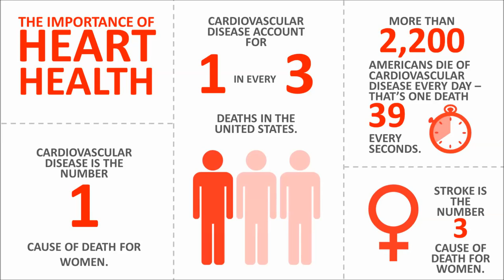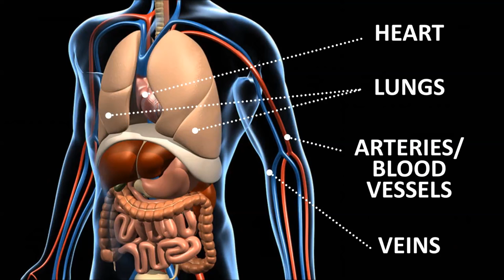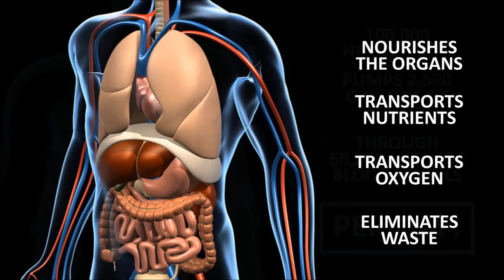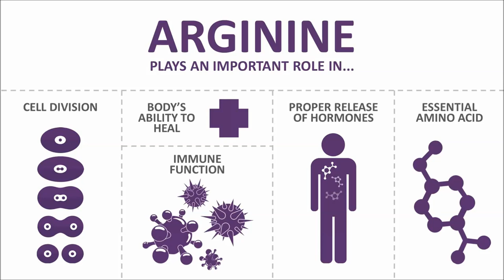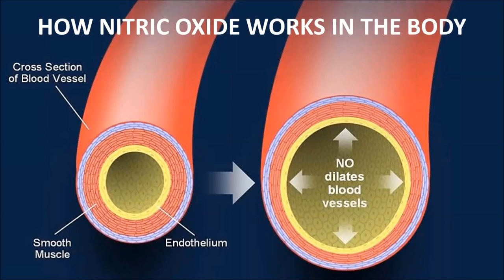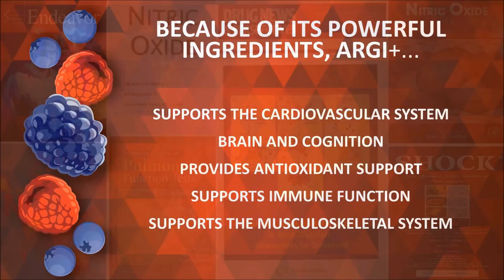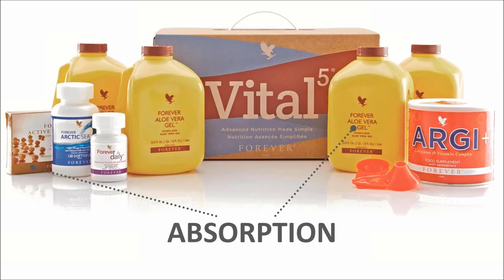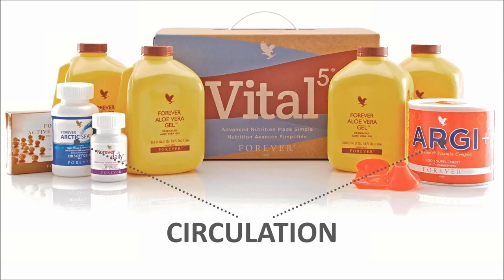Why Forever ARGI+ is the Best Dietary Supplement by Forever Living Products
Forever
Detailed Product Training on Benefits of Forever ARGI+ supplement.
Forever ARGI+ is a dietary supplement containing L-arginine and Vitamin Complex from Forever Living Products.
ARGI+ provides all the power of L-Arginine, plus pomegranate – well-known for its strong antioxidant properties and grape skin, red grape and berry extracts for cardiovascular and immune system support.
L-Arginine is a potent amino acid that helps to support what scientists refer to as the “Miracle Molecule” - nitric oxide. L-Arginine is converted into nitric oxide in the body, to help support circulation.

Enhanced blood flow supports many important systems in our body:
• Overall cardiovascular systems

• Immune system

• Muscles

• Bone & skeletal system

• Male genitourinary system

• Fat and glucose metabolism

• Metabolism

With so many health benefits, it’s no wonder L-Arginine is generating so much excitement. New ARGI+ provides all the power of L-Arginine, plus pomegranate – well-known for its strong antioxidant properties and grape skin, red grape and berry extracts for cardiovascular and immune system support.

• L-Arginine is known as the “Miracle Molecule”

• Proprietary fruit blend adds antioxidant power

• Boosts nitric oxide production

Together, these ingredients create a new generation of supplement – one that supports health throughout your entire body. Just a scoop of ARGI+ mixed with Forever Natural Spring Water or your favorite Aloe drink helps provide a performance boost to every part of you. Add optimal health to your family’s diet with the power of L-Arginine!

Take one scoop of ARGI+ mixed well with 8 ounces of water or other beverage once daily.

Consult your doctor before using if you are pregnant, nursing
or have a medical condition.